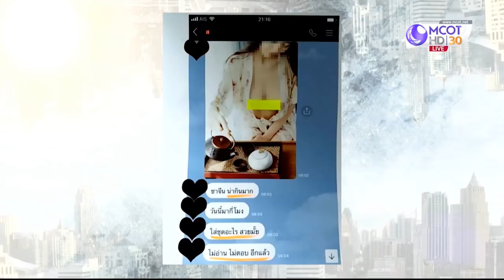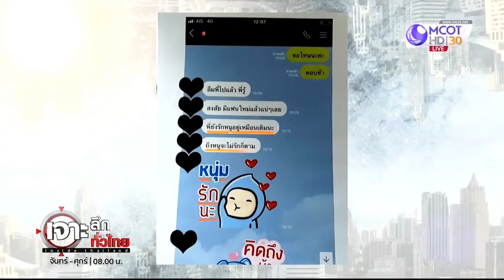คดีบิ๊กสภาฯ หัวงู ไปถึงไหน...ใครหลอก “ชวน” | เจาะลึกทั่วไทย | 25 พ.ย. 62